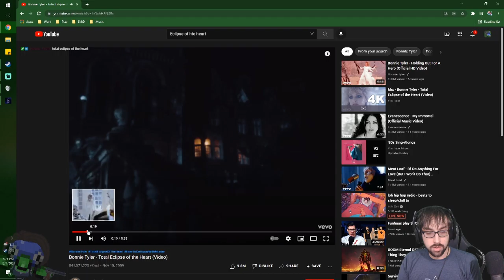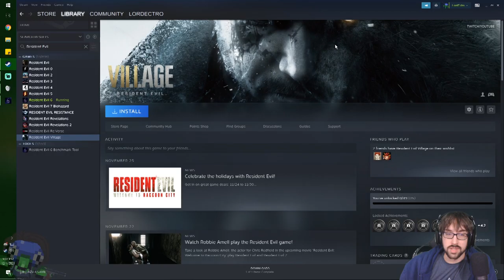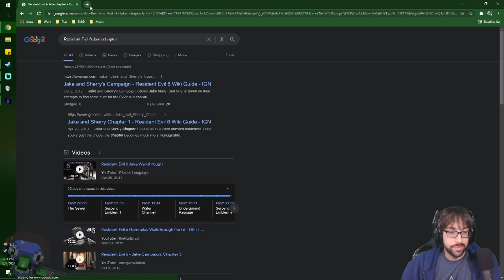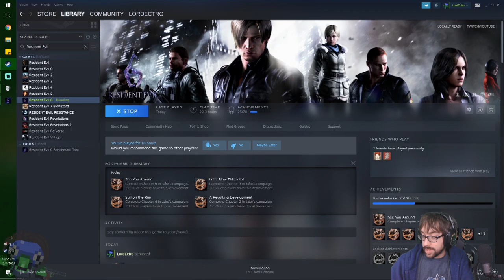Will Nag Mercenaries for Blood! – Resident Evil 6 Stream 5 – LordEctro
The Adventure of Sherry and Jake continue, with a whole lot of tanks, hospitals, bugs, and invincible super powered bio weapons…and a really nice taser baton.